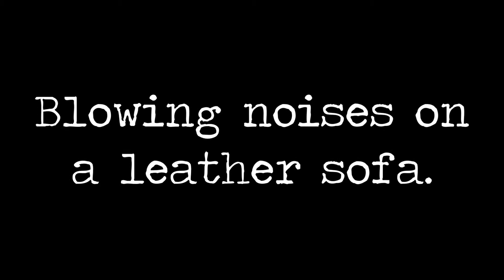Funny Baby!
Kendall blowing bathroom noises on our leather sofa. Apparently making a game of it, too.